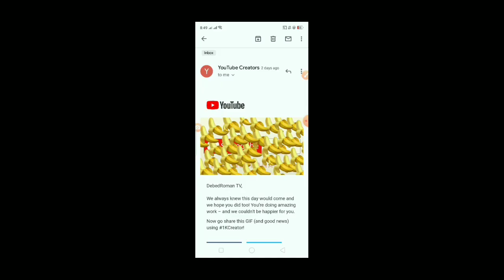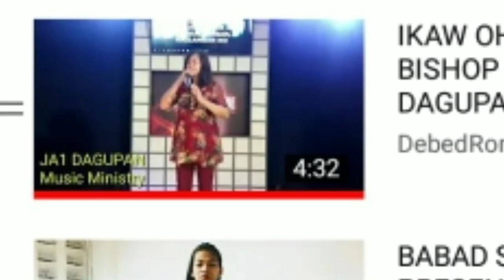THANK YOU EVERYONE!